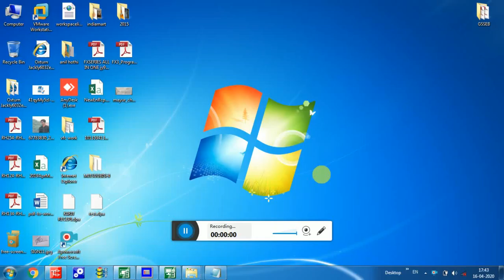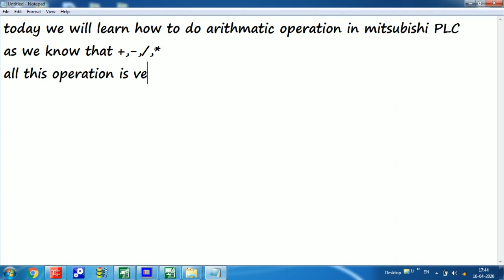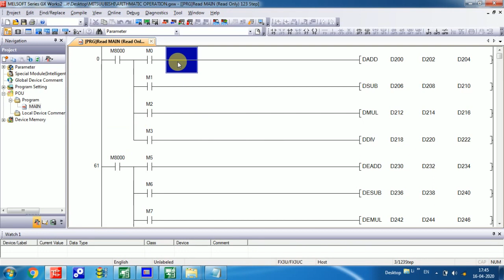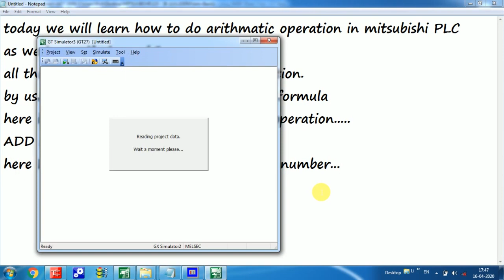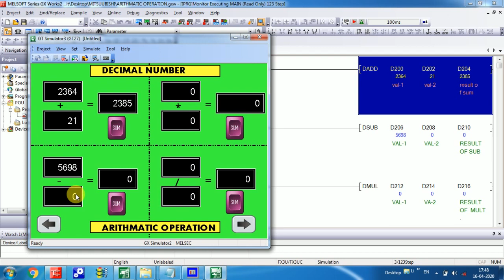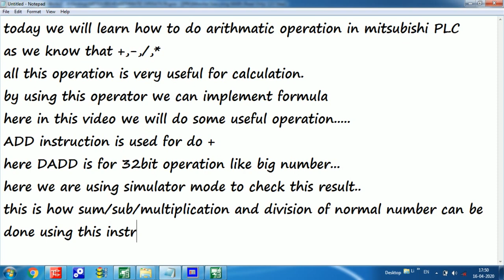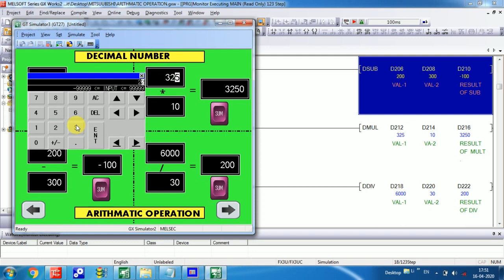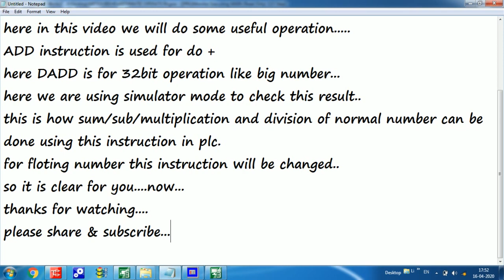Tutorial-7 Arithmetic add,sub,div,multi, operation of decimal number in Mitsubishi plc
This video shows how to do Arithmetic operation of number without fraction point.